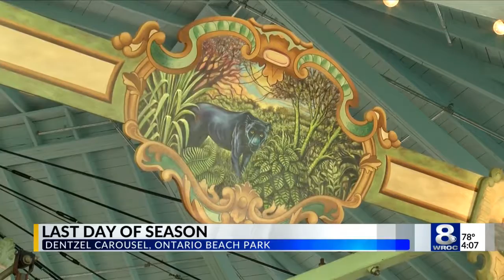Last day of the season for Dentzel Carousel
The Dentzel Carousel will close its doors on Monday at 6 pm. The 100-year-old attraction was closed for repairs for a majority of the summer, but reopened on Labor Day weekend.